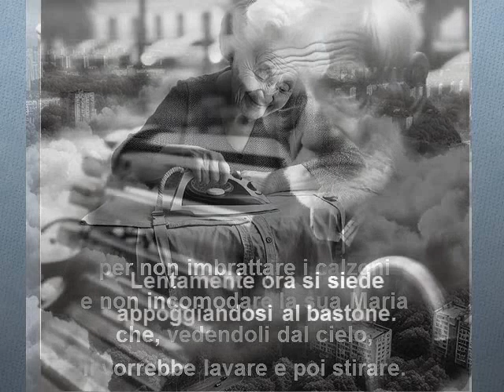Il vecchio della panchina. Videopoesia illustrata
Seconda puntata del filone "Amore al parco". Un uomo anziano e solo cerca la compagnia delle creature che sente maggiormente a sé affini. L'uomo non ricorda più le esatte interazioni da tenere con esse, ma queste ultime capiscono le sue intenzioni e, a modo loro, ricambiano.

"Il vecchio della panchina" (2023) di Loredana Bottaccini @poelory
Artista: A Far Cry @afarcrymusic

Buona visione!